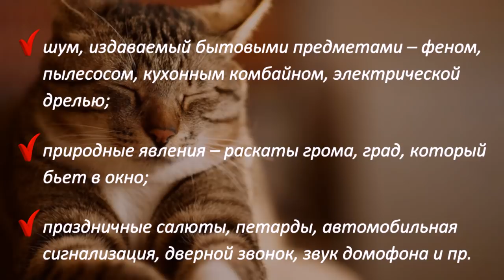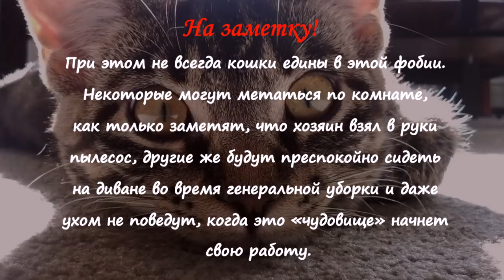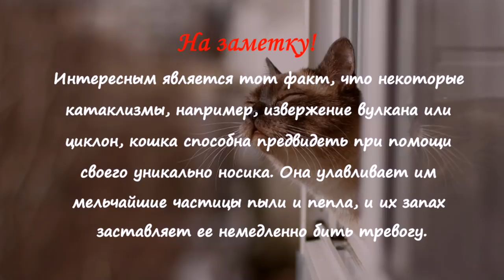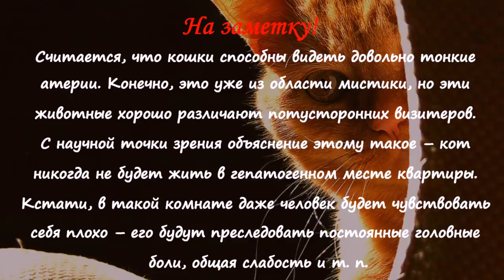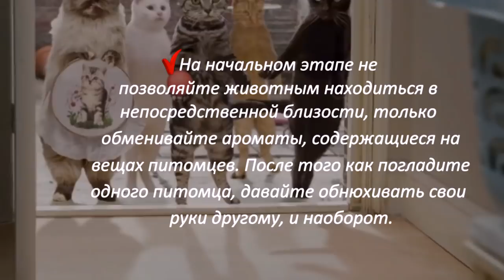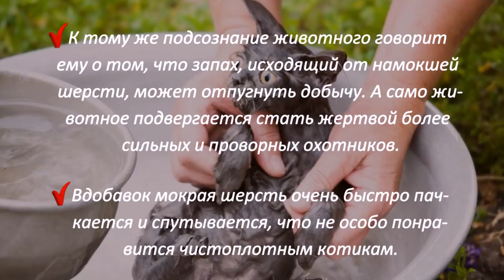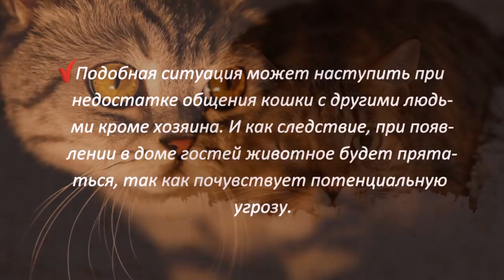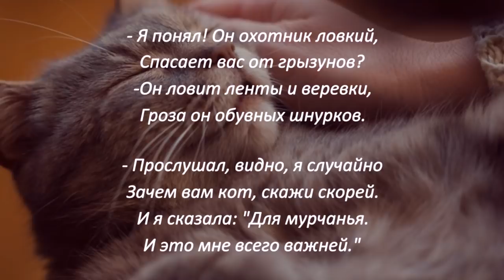ЧЕГО БОЯТСЯ КОШКИ WHAT ARE CATS AFRAID OF Как помочь кошке справиться со своими страхами?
На первый взгляд может показаться, что такое независимое животное, как кошка не способно испытывать страх. Они бесстрашно лазают по деревьям, прогуливаются по самому краю крыши многоэтажного дома и с надменным видом дразнят собак, которые превосходят их не только по размерам, но и по физической силе. Однако, несмотря на все эти факты, пушистые_питомцы довольно пугливы и имеют свои определенные фобии. Итак, давайте разберемся, чего_боятся_кошки.
На этом сайте собраны лучшие видео ролики_о_животных нашей планеты. На сайте "Живая-планета" вы узнаете много интересного о диких-животных, домашних_животных, о птицах, рыбках, и о доисторических животных. Факты, приметы, истории о всех живых существах поведает вам мой сайт.

Специально для тех, кому любопытно знать: фотографии взяты из открытых источников сети по запросу в поисковике "кошка и собака"